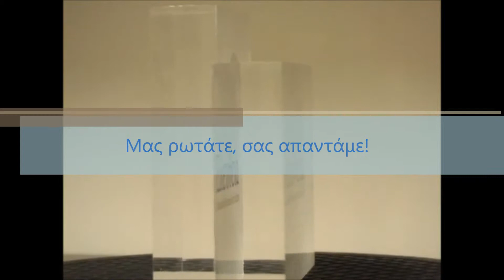Μας ρωτάτε, σας απαντάμε! Ποιες είναι οι γόνιμες ημέρες μου;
Η συνεχής παραγωγή σπερματοζωαρίων καθιστούν τον άνδρα ικανό να είναι «γόνιμος» θεωρητικά συνεχώς. Αντίθετα, η γυναίκα είναι γόνιμη μόνο συγκεκριμένες μέρες του μήνα, κατά τις λεγόμενες «γόνιμες ημέρες». Υπολογίστε τις γόνιμες ημέρες σας εδώ